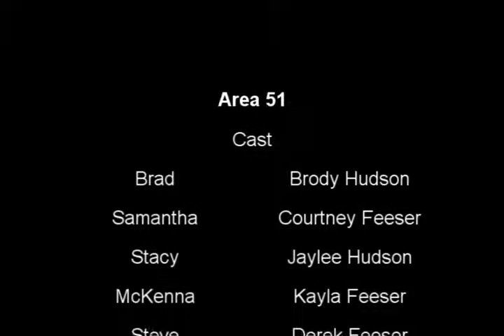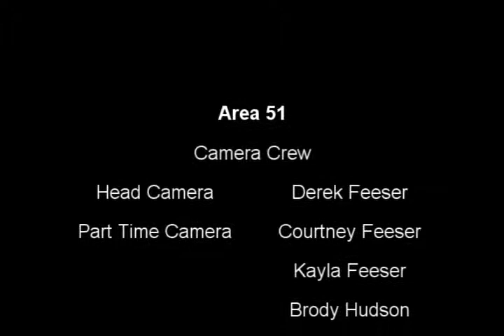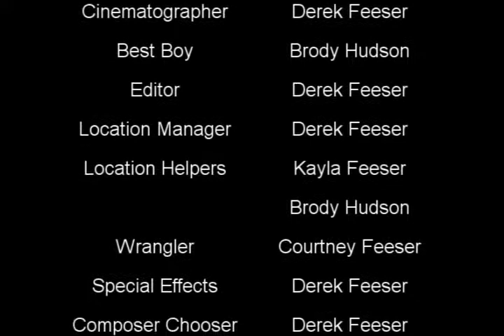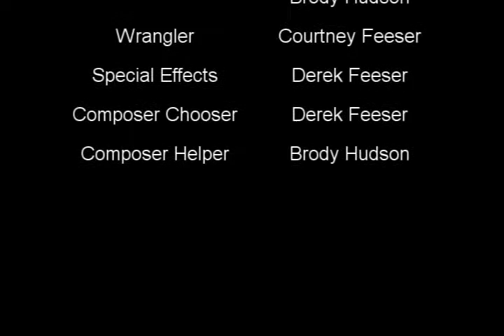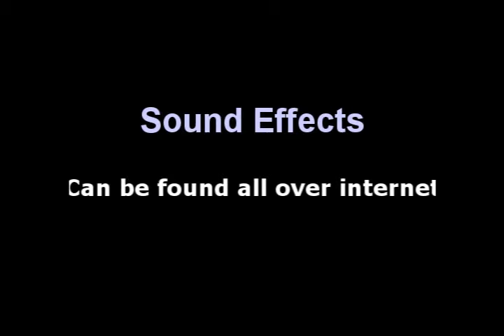Area 51 Credits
DRF Films Production presents a Stickmen Entertainment production "Area 51" visual effects by DEREK FEESER music by LOTS OF PEOPLE edited by DEREK FEESER associate producer BRODY HUDSON assistant producer JAYLEE HUDSON matte by KAYLA FEESER wrangler COURTNEY FEESER written and directed by DEREK FEESER